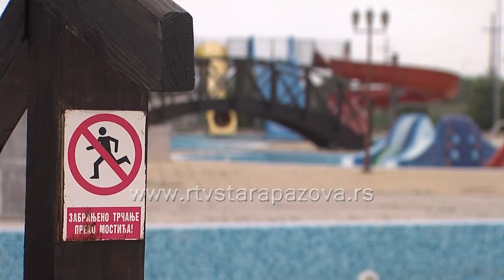Radovi na kompleksu bazena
Građani Opštine Stare Pazove, kao i prethodnih godina, rashlađenje tokom vrelih letnjih dana moći će da nađu na otvorenom gradskom bazenu, na kome se već ovih dana uveliko radi, kako bi kompleks bio spreman  za rad i početak kupališne sezone.